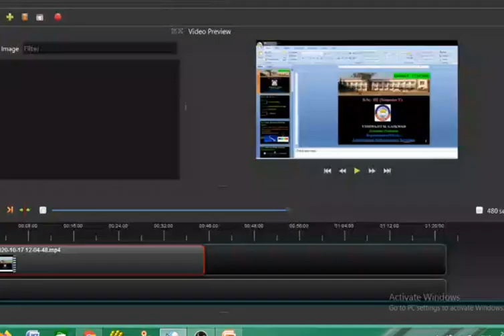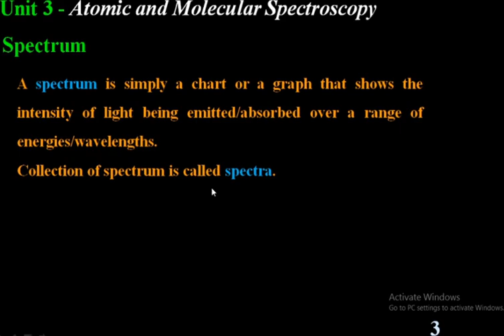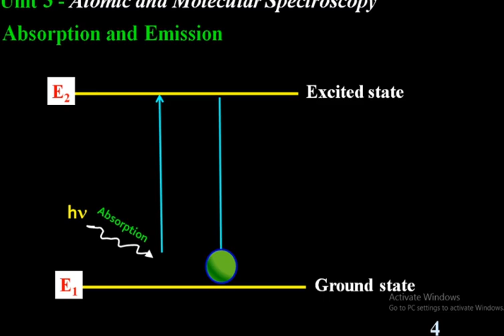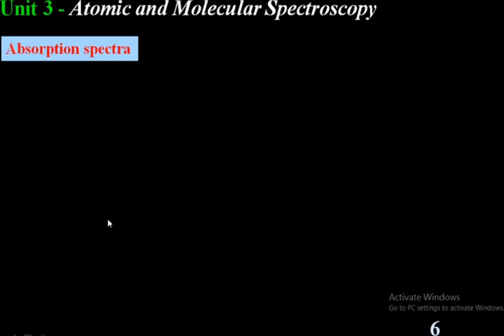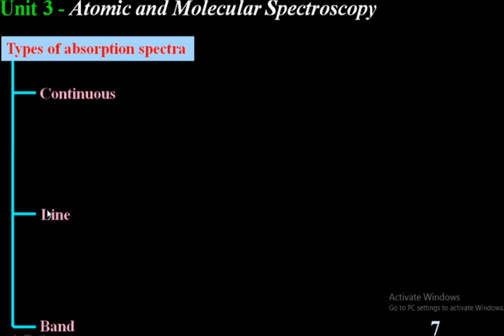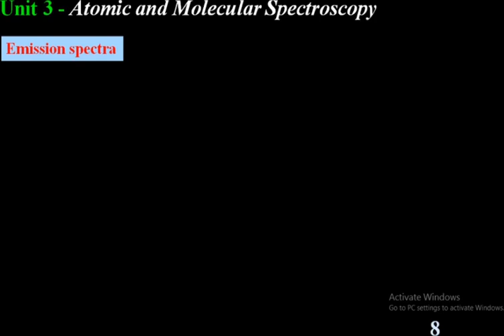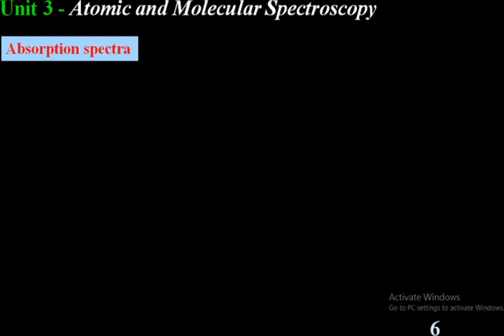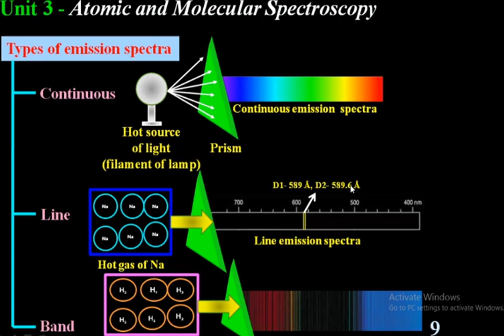Types of Spectra _ Absorption and Emission (Lecture 5)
The lectures gives the idea about Absorption and Emission spectra with their types.